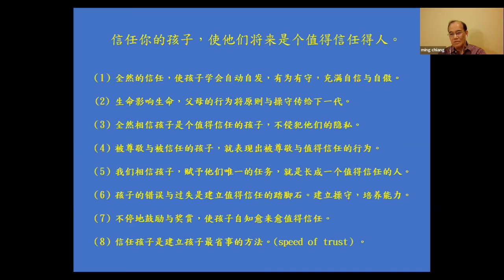【教会姐妹中没有信任？】 亲情领袖